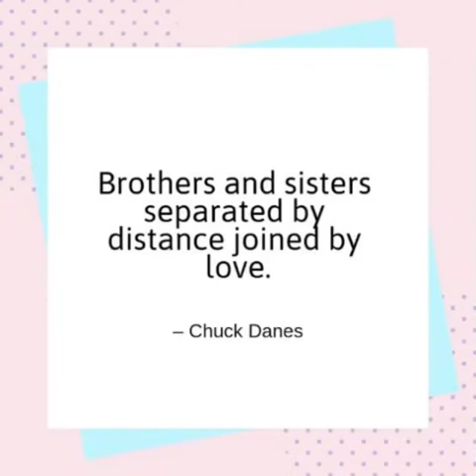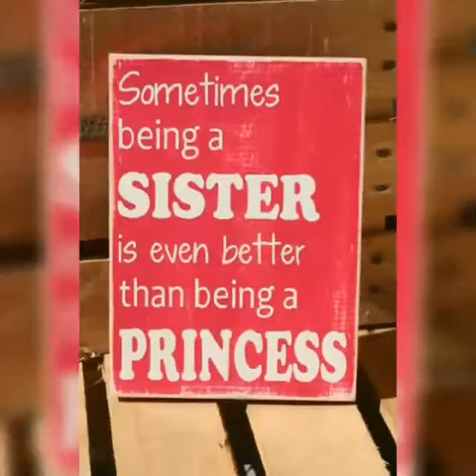Ranbir kapoor with Sister Riddhima kapoor and Kareena and karishma kapoor❤💕BestBrother-Sister-ever